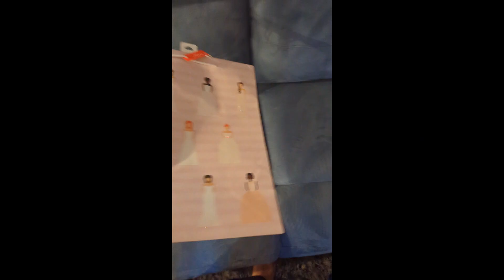🤪 OUR WILD NIGHT BEFORE THE WEDDING... Wedding Countdown Begins❗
our night before the wedding wasn't iconic... this is why

FAQs:
How tall are you? Manda: 5ft 8 3/4 inches, JD: 5ft 6 inches
How old are you? (as of Jan 2024)
Manda: 28 JD: 27
Is this your first short guy tall girl relationship? Manda: Yes, JD: No